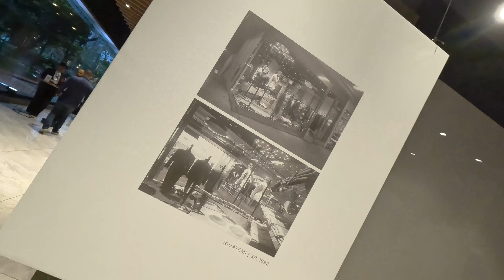Convenção Verão 2024 | 40 anos Ricardo Almeida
Em nossa Convenção de Varejo apresentamos as tendências e novidades da coleção Verão 2024. Sob a temática comemorativa aos 40 anos da marca, o evento aconteceu no SP Hall e reuniu os times de todo o Brasil em uma manhã emocionante.
Confira as novidades em nosso perfil oficial no Instagram @ricardoalmeidaoficial.